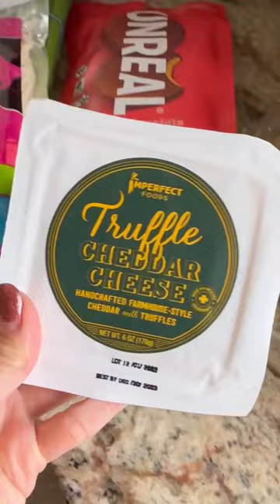My first Imperfect Foods delivery! Let’s uNboX!